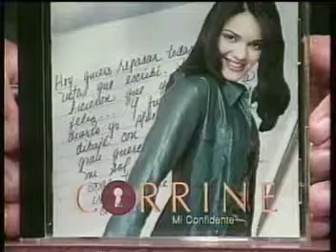Corrine Entrevista parte 3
Archivos de Zoilo Xtra